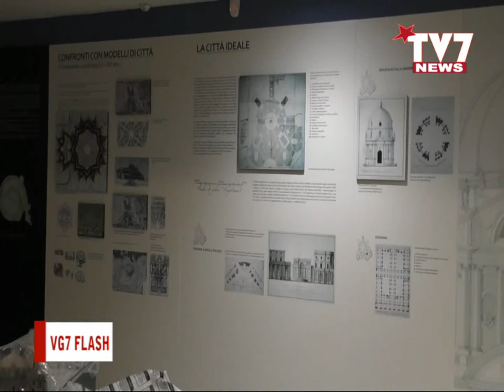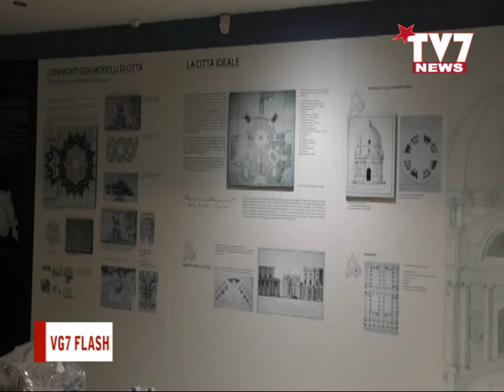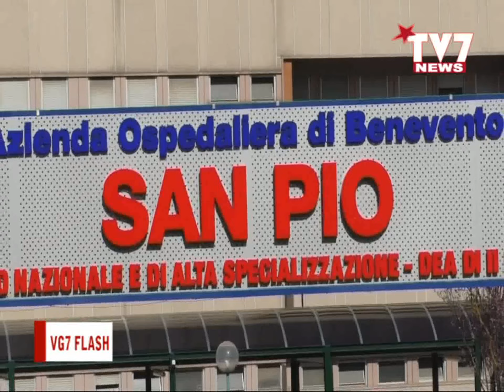VG7 FLASH 2 NOVEMBRE 2023